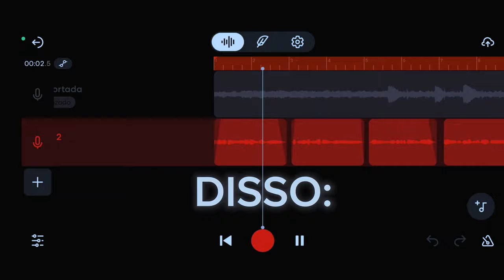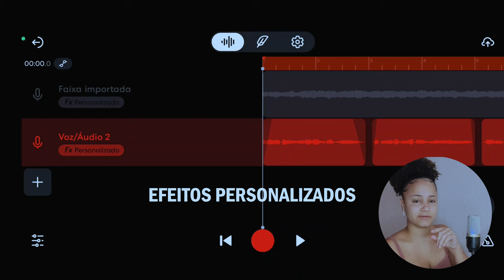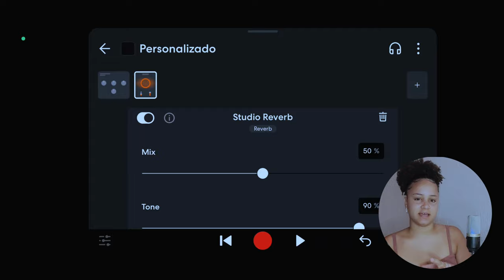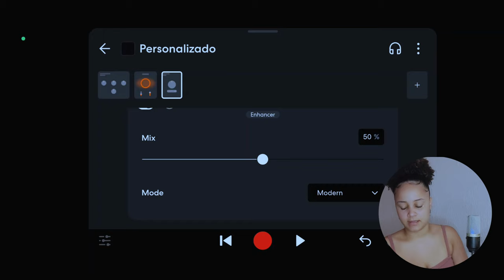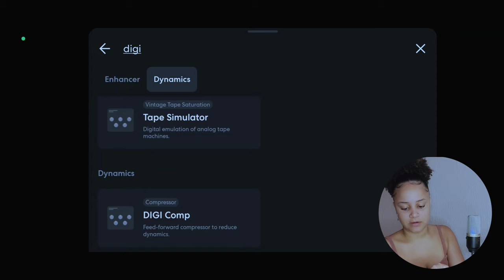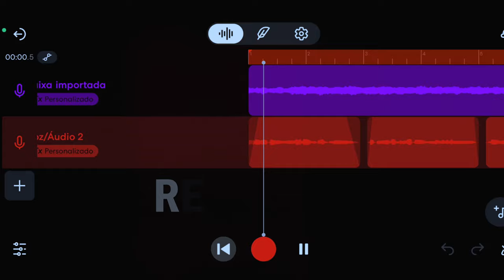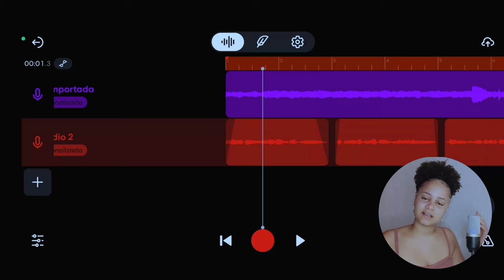Use estes 5 efeitos vocais do BandLab para melhorar seus covers de músicas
OS EFEITOS MAIS IMPORTANTES DO BANDLAB. CONHEÇA NOSSOS SERVIÇOS ➤

                          FORTE ABRAÇO!